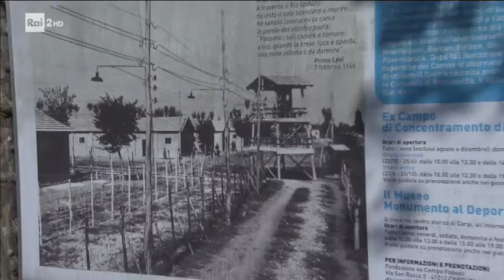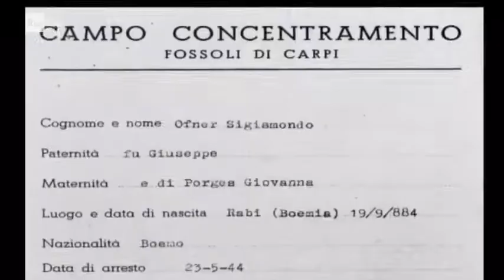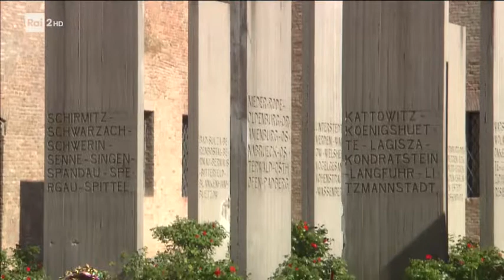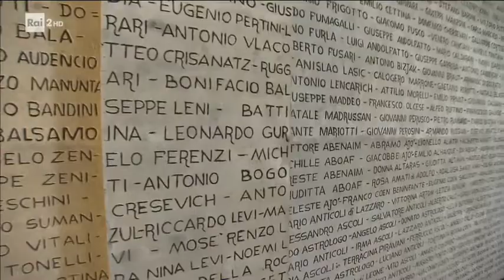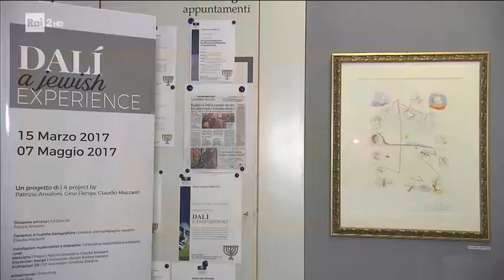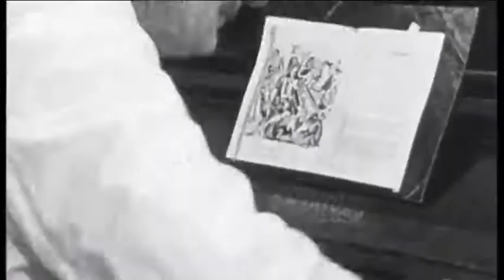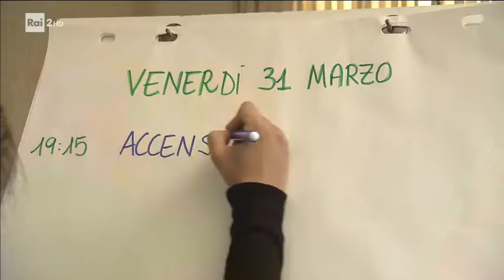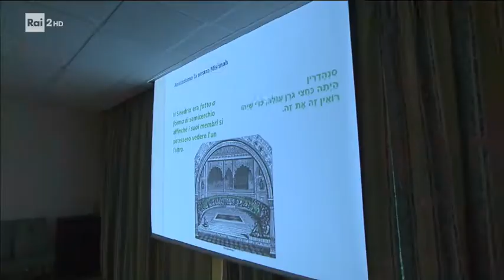Vite in transito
Il campo di transito di Fossoli dove, tra il 43 e il 44, intere famiglie di ebrei e prigionieri politici vennero internati prima di essere deportati nei campi di sterminio nazisti. Le testimonianze dei sopravvissuti e le parole di Primo Levi ricostruiscono larrivo al campo, le condizioni di vita, le violenze, la partenza dei convogli. E poco lontano, a Carpi, il Museo Monumento al Deportato politico e razziale, con opere di Guttuso, Picasso e Cagli di forte impatto emotivo e documentario.